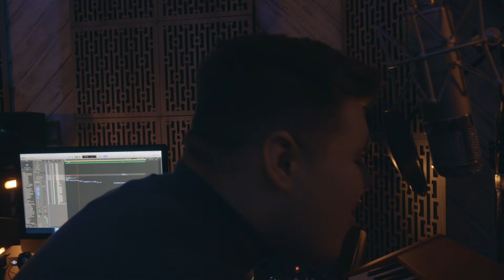Livingston - Quite Miss Home (James Arthur Cover)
Check out my cover of 'Quite Miss Home' by James Arthur, from his new album 'YOU'.

Lighthouse Tracklist:
1. Fairytale
2. Home
3. War
4. Sandcastle
5. Young
6. Carnvial
7. Letter To Time
8. Say The Word